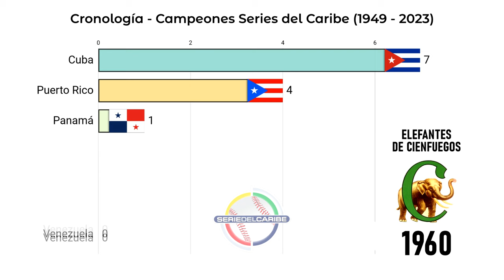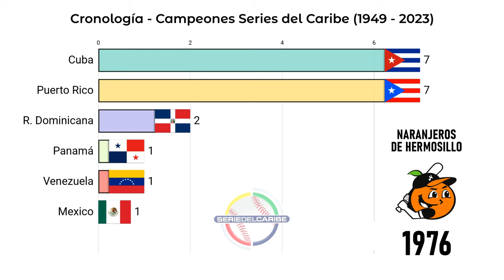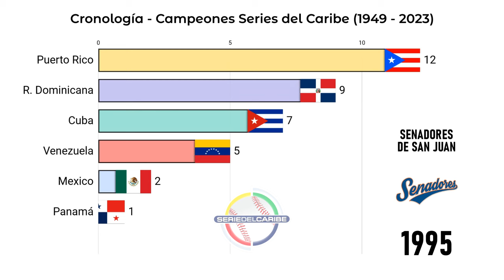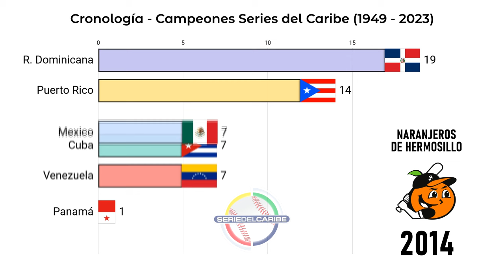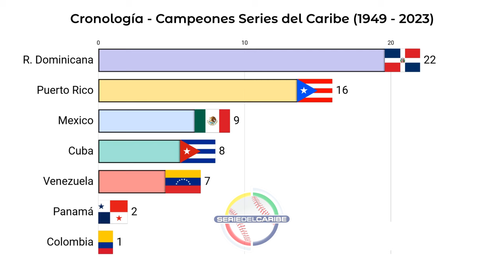Cronología 🏆 Campeones SERIES del CARIBE ⚾️ 1949-2023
Cronología de los equipos campeones de las Series del Caribe de béisbol desde el año 1949 hasta la temporada 2023.

✅ RESUMEN CUBANOS en GRANDES LIGAS